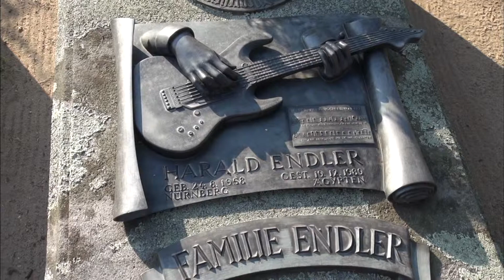【K】Germany Travel-Nuremberg[독일 여행-뉘른베르크]뒤러가 잠든 성 요한 교회 묘지/St.John's Cemetery/Durer/Feuerbach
[한국어 정보]
여기는 뒤러가 묻혀있다는 성 요한 교회 묘지다. 우선 그 규모와 아름다움에 놀랐다. 묘비를 장식하는 조각이며 꽃 하나하나가 예술이다. 자원봉사자들의 정성으로 묘지는 아름다운 공원이 됐다. 뒤러를 찾는 팬들이 끊이지 않는다. 7천 기가 되는 공원묘지에는 포이에르 바흐 등 역사적으로 유명한 사람들도 묻혀 있다.

Here is everything that dwireo St. John church cemetery buried. First amazed at its size and beauty. Pieces to decorate the gravestone art is a flower one by one. Cemetery qualitative volunteers was a beautiful park. Fans looking for dwireo are not ending. 7 buried in Park Cemetery backing cloth has historically famous people such as poi Bach Toulon.

[German: Google Translator]
Hier ist alles, was St. John die Kirche Friedhof dwireo begraben. Zuerst an seiner Größe und Schönheit begeistert. Pieces zu schmücken die Grabkunst ist eine Blume, einen nach dem anderen. Cemetery qualitative Freiwilligen war ein schöner Park. Fans auf der Suche nach dwireo nicht enden. 7 in Park Cemetery begraben Sichern Tuch hat historisch berühmten Persönlichkeiten wie poi Bach Toulon.

[Information]
■클립명: 유럽080-독일07-14 뒤러가 잠든 성 요한 교회 묘지/St.John's Cemetery/Durer/Feuerbach
■여행, 촬영, 편집, 원고: 안흥수 PD (travel, filming, editing, writing: KBS TV Producer)

[Keywords]
유럽,Europe,유럽,독일,Germany,Deutschland,,안흥수,2012,9월 September,바이에른,Bavaria,Bayern,